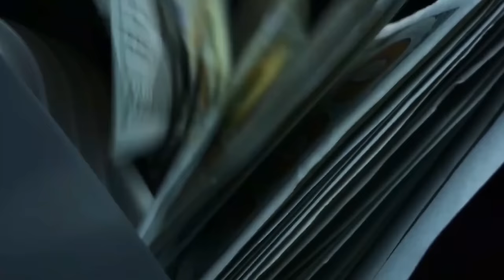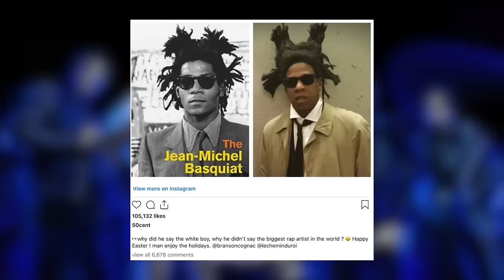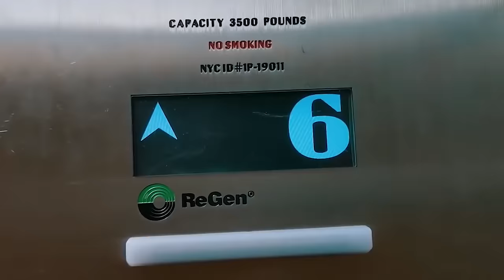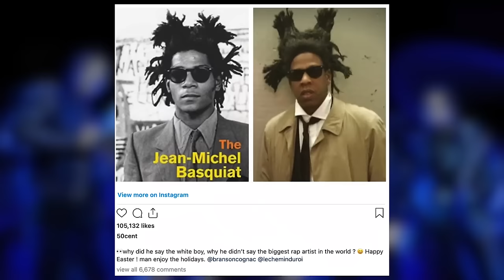Eminem & 50 Cent Respond To Jay Z Over Superbowl Beef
Eminem Responds To Jay-Z Over Superbowl Beef
Early February may seem like a lifetime ago for some out there, but it's only been two and a half months. And a lot has happened within that 10 weeks, not the least of which is the Super Bowl that would be won by the hometown team in the Los Angeles Rams. But another key thing that happened in the Super Bowl was the now very legendary Super Bowl Halftime show that featured major rap legends like Snoop Dog and Jay-Z. It also had Mary J. Blige, Kendrick Lamar, and Eminem. But...apparently Eminem had a demand for the show that has many raising eyebrows.